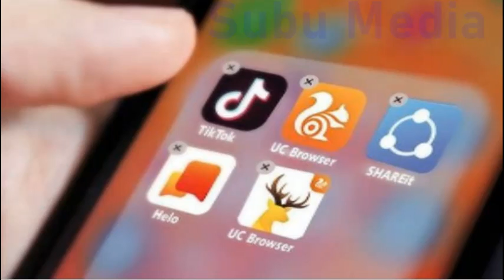சீனாவின் கொட்டத்தை அடக்கி இந்தியாவின் காலில் விழச்செய்யலாம். மோடி நினைத்தால்!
கடந்த சில நாட்களுக்கு முன் லடாக் எல்லையில் அத்துமீறிய சீனாவை தடுத்த இந்திய வீரர்களை சீன வீரர்கள் கொடூர ஆயுதங்கள் கொண்டு கொடுமையாக தாக்கினர்

Indian political news in tamil, Tamilnadu politics updates in Tamil, kollywood cinema news in tamil, entertainment information in tamil, spirituality information in tamil, Hindu Temples and history, Hindu Gods and stories, Social Awareness in tamil, social problems more and more.
அரசியல்,சினிமா செய்திகள்,ஆன்மிகம்,கதைகள், பொழுதுபோக்கு,சமூக விழிப்புணர்வு, சமூக பிரச்சனைகள், விளையாட்டு, இந்துமதம்,கோவில்கள்,திரைப்படங்கள், இந்துமத தெய்வங்கள், சிறுவர் கதைகள்,வரலாறு,தகவல்கள் மற்றவைகள்...